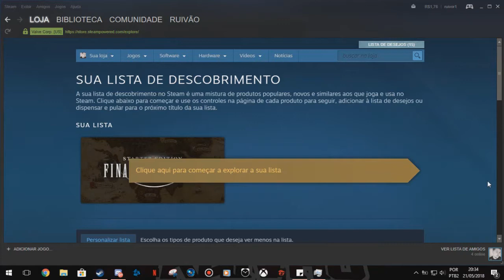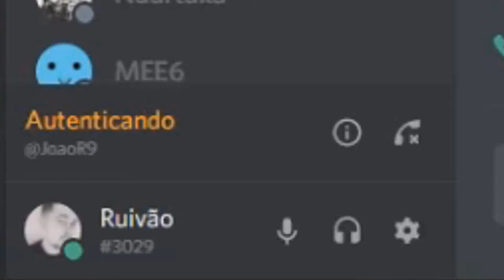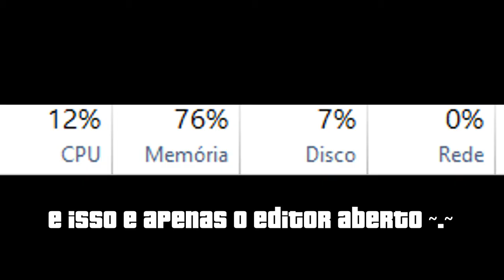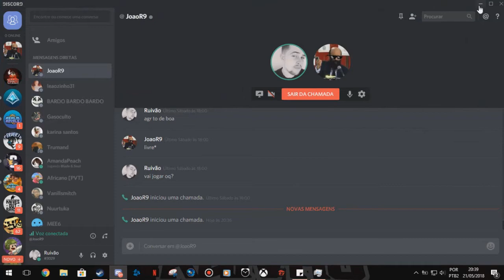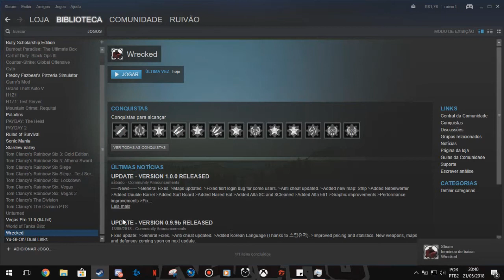o PIOR jogo de CARRO que eu já vi - WRECKED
Melhores produtos só na GearBest 😎

Produtos POR ATÉ 1,99

Produtos COM 30% DESCONTO PARA CASA, CINEMA E GAMING LEK ENTRA AE